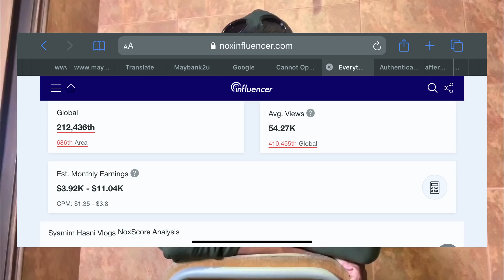GAJI YOUTUBER BANYAK ?!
‪untuk anak muda yang nak jadi youtuber. Dengar ni. Harap membantu ❤️‬
Sebab ramai yang minta macam mana nak terus bersemangat, hadap orang suka kecam, berapa untung youtube. Ok saya post video full macam mana saya terus semangat and kalini saya tunjuk berapa income saya dekat youtube ❤️ harap youtubers tengok untuk terus semangat 🔥
Maaf kalau ada yang tak detail. Komen kat bawah apa yang korang nak tahu, nanti saya bagitahu ❤️

@Syamim Hasni

AND CHANNEL ROSE
@itsrosenicotine channel

Buy 1 tshirt- rm49
Buy 2 tshirt - rm90